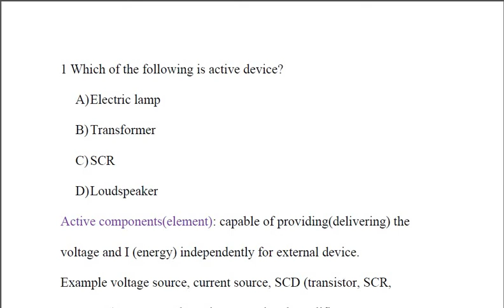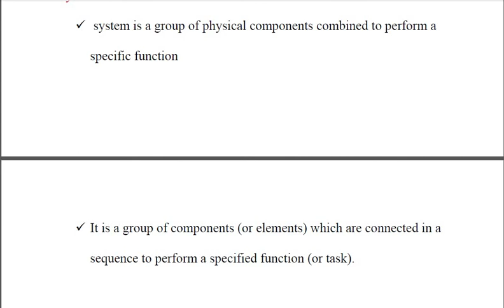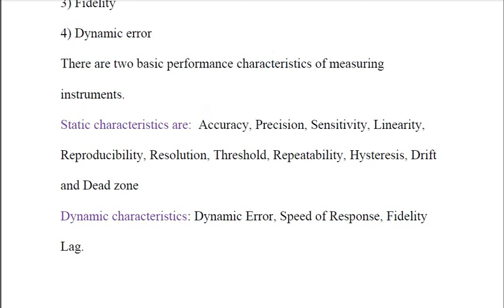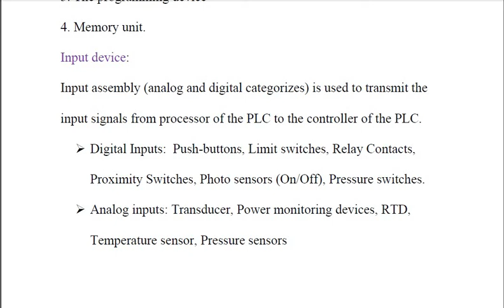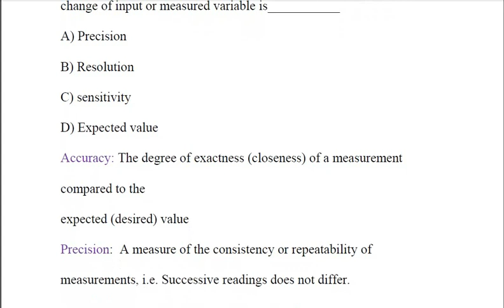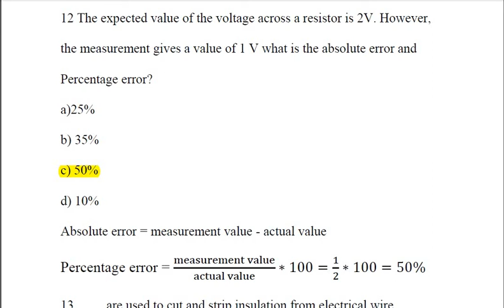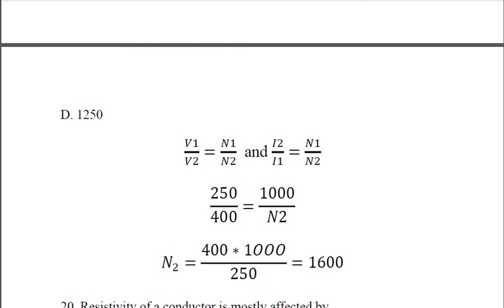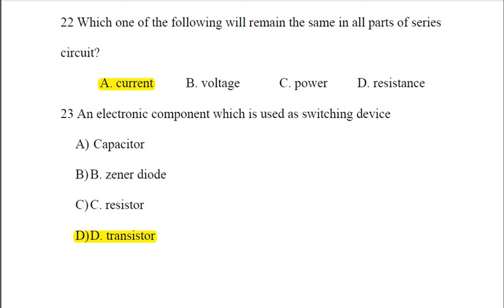Level 3-4 COC, Electrical/Electronics theory question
General electrical/electronics theory equations. This equation is used to as a guide line  for TVET students and other persons.